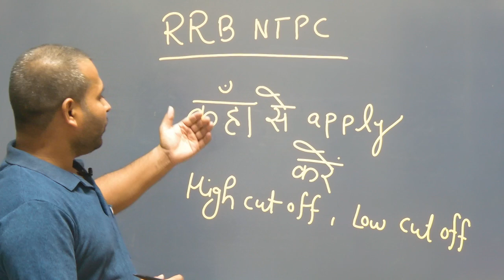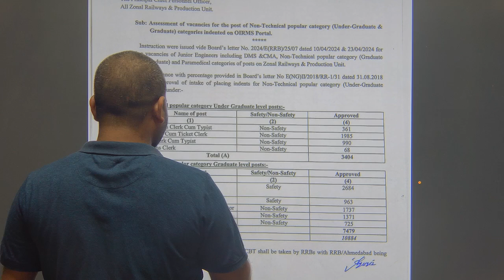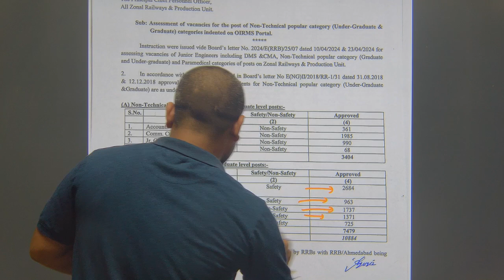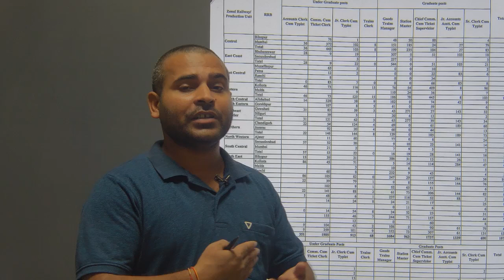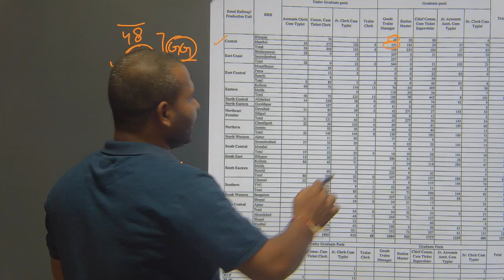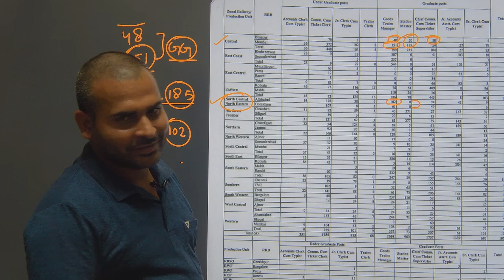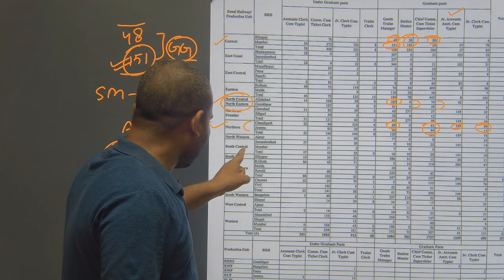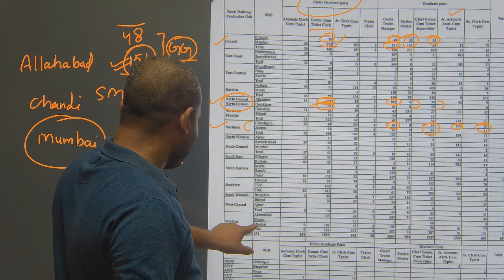RRB NTPC POST DETAILS HIGH CUT OFF ZONE Y RAHUL SIR EX RAILWAY#ntpc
This video is very most important for you. In this video I tell you ntpc post details#ntpc